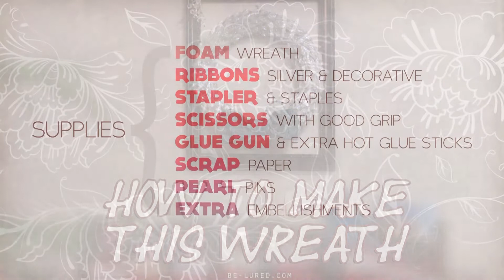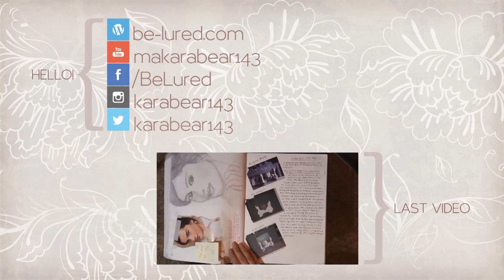DIY Pretty Silver & Sparkly Wreath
This last Christmas, I made a super pretty silver and glittery wreath and I am so excited to share this project with you! It was a bit tedious but the final product is so worth the time and effort. If you do make this or something similar, I would love to see what you come up with!

T W I T T E R: @karabear143
I N S T A G R A M:@karabear143